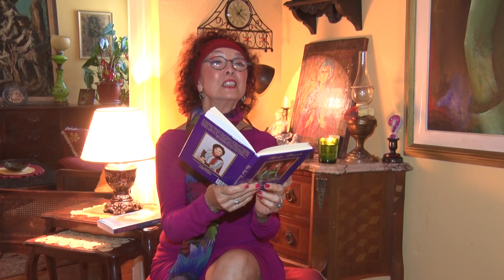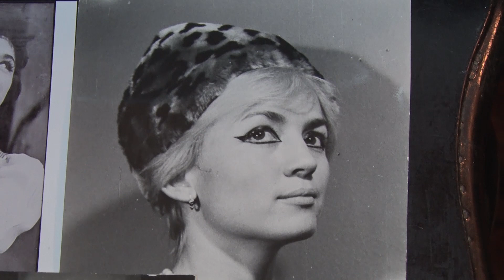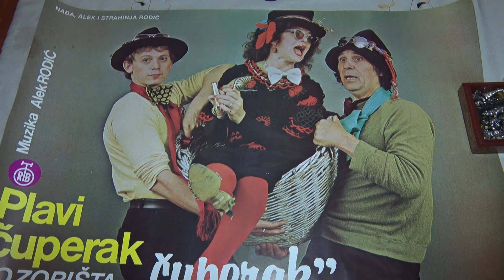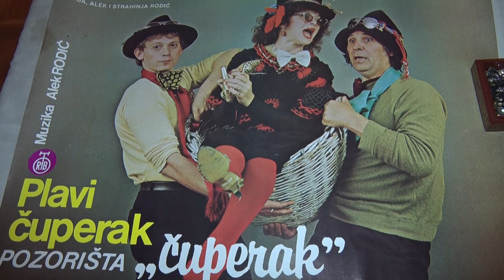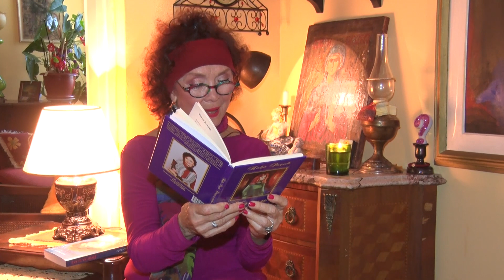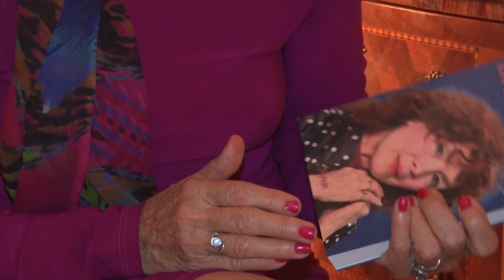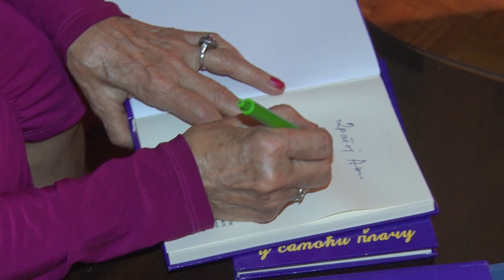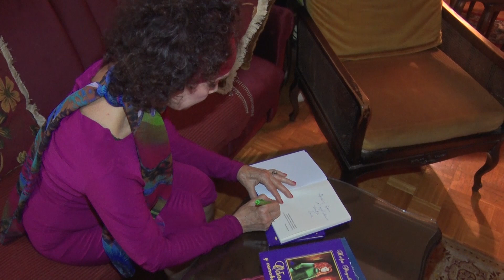Lica zivota 042 Nadja Rodic za YTB